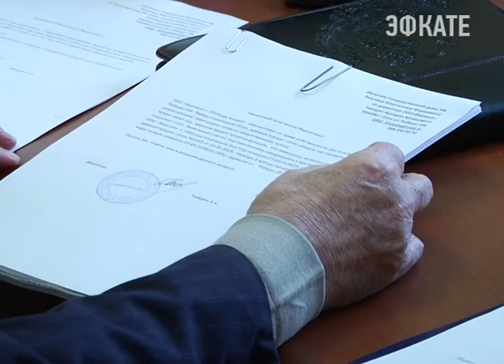Константин Затулин встретился с сочинцами. Новости Сочи Эфкате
Одна из таких встреч прошла 2 февраля в администрации Лазаревского района.
Сочи. Новости.
Телеканал Эфкате.